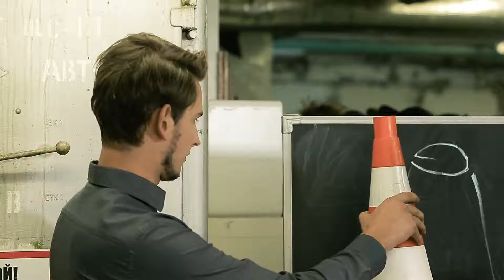PRAVILA VZLOMA 2 seria